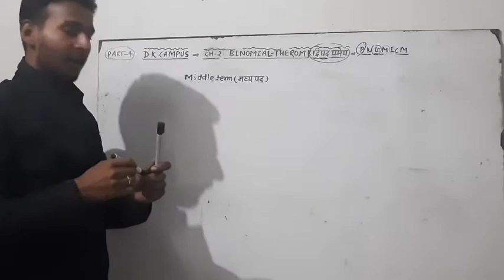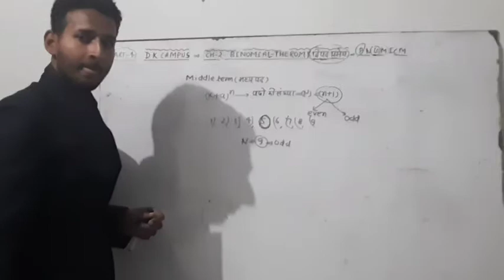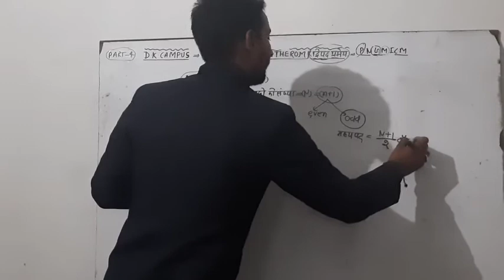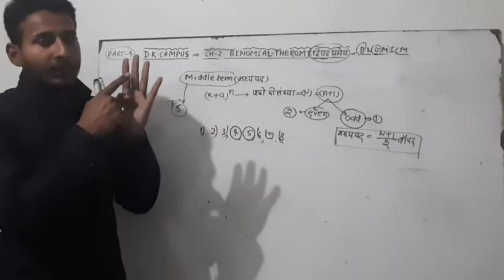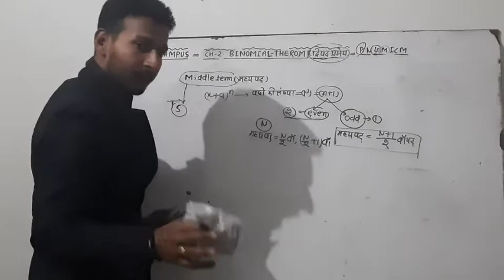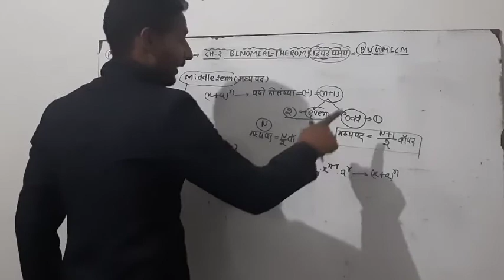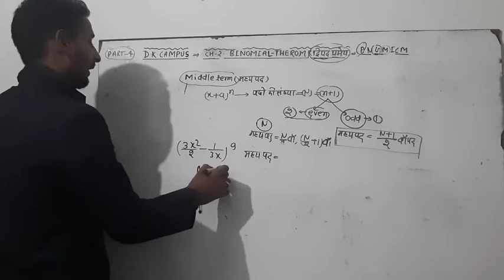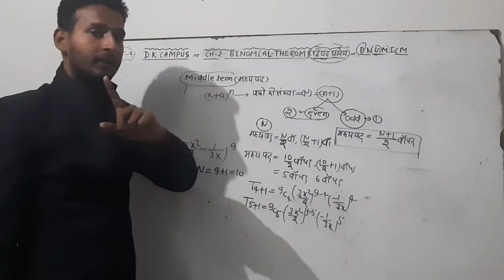binomial Theorem part4 Middle term concept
Binomial Theorem part 4 for polytechnic /Air Force /Indian navy /11th class
by. dk Sir Wat.6392804595 any help